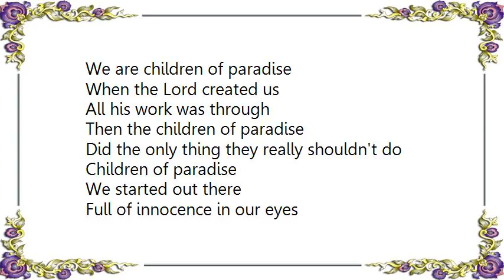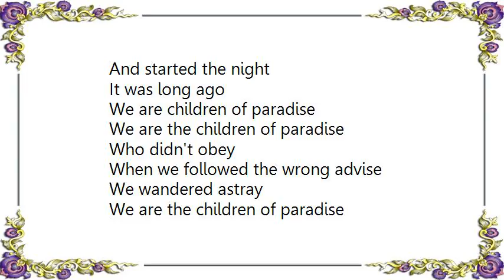Boney M. - Children of Paradise Lyrics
[Lyrics Boney M. - Children of Paradise]
We are children of paradise
When the Lord created us
All his work was through

Then the children of paradise
Did the only thing they really shouldn't do

Children of paradise
We started out there
Full of innocence in our eyes
And without a care

We knew of no crime
Until one of the meanest lies
Has changed our time

It was long ago
In the early morning glow
When it all began with Adam and Eve
They were young and free
And for all eternity
They were meant to feel
No trouble no grief

Children of paradise

We're the children of paradise
In search of the light

That was put in paradise
And started the night

We are the children of paradise
Who didn't obey
When we followed the wrong advise
We wandered astray